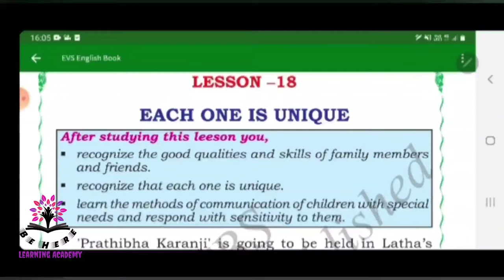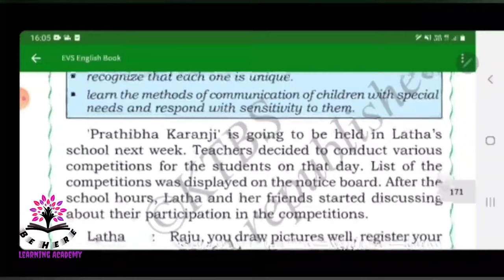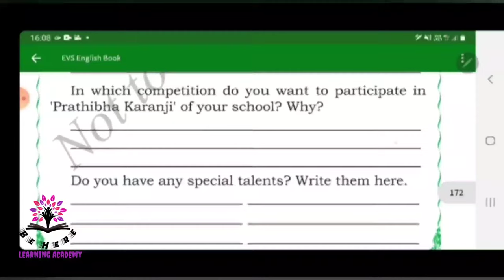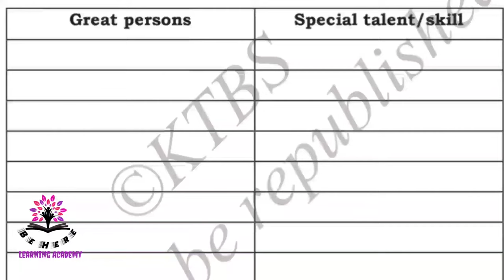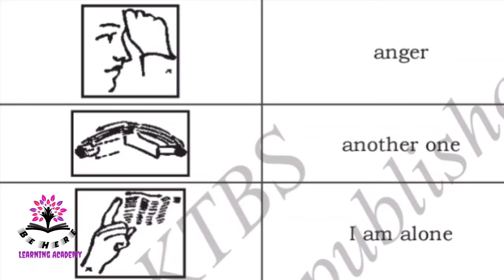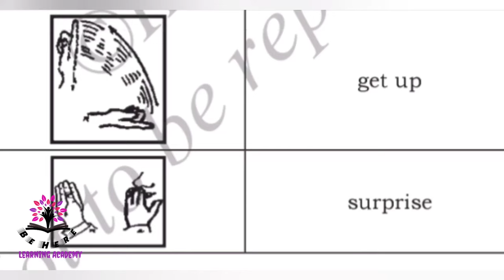Karnataka State Syllabus- EACH ONE IS UNIQUE - CLASS 4 - EVS